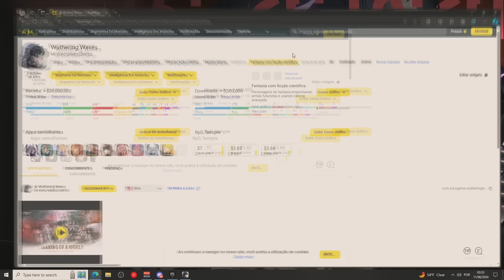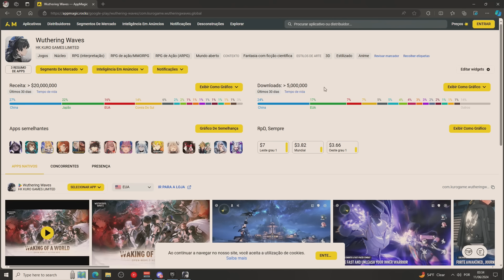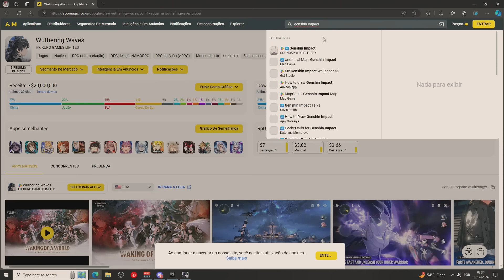WUTHERING WAVES | O GAME ESTÁ INCOMODANDO, EM TODOS SENTIDOS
★Perfil: @lumeioficial ★